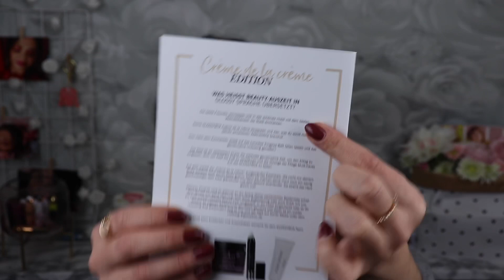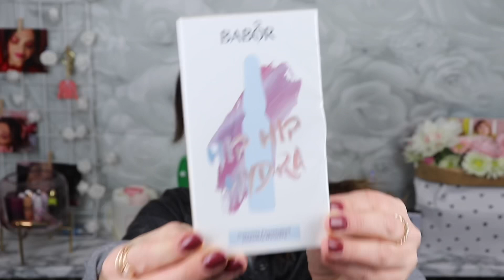Vi presento GLOSSY BOX!! Che meraviglia😍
Ho acquistato questa nuova Box della @glossybox che mi è piaciuta un sacco, ci sono molte cose varie all’interno!! Mi ci sono abbonata per un solo mese, pagandola 15,00€
Vi lascio il link alla pagina che riporta a glossybox Italia

Fatemi sapere se vi interessa che io continui a parlarvi di questa Box 😉
Se il video vi è piaciuto cliccate 👍🏼